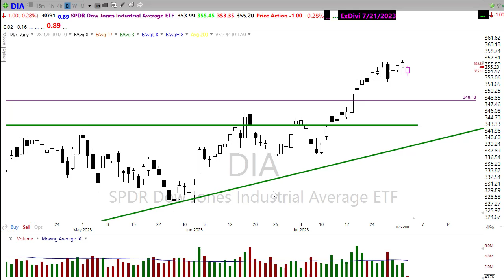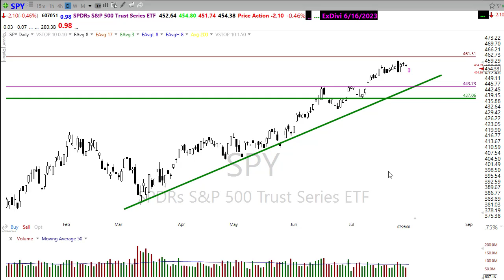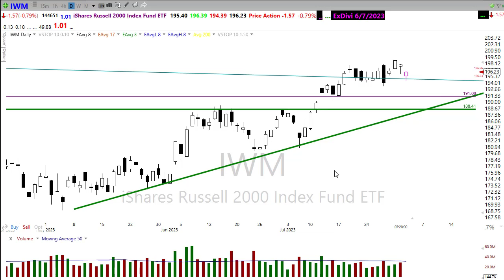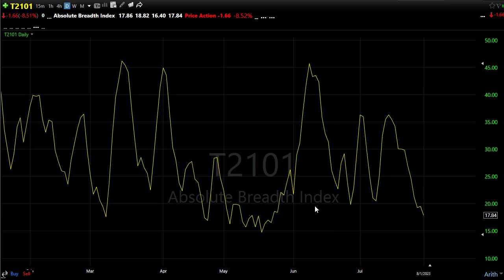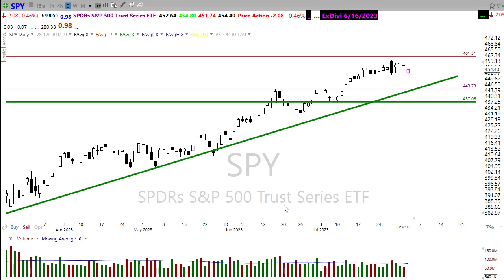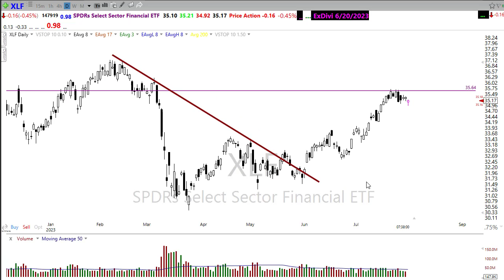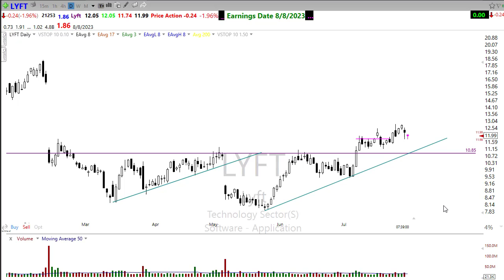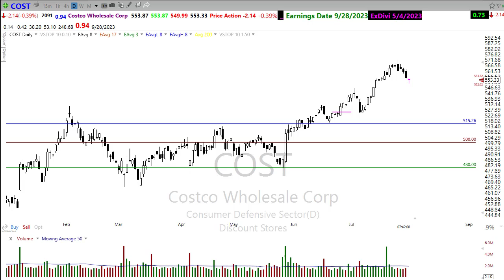Morning Market Prep | Stock & Options Trading | 8-2-23